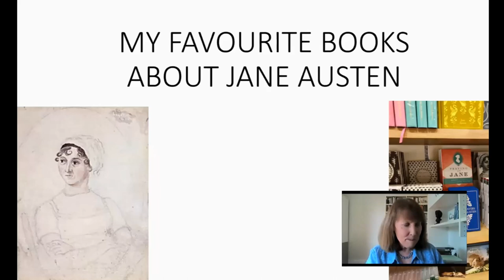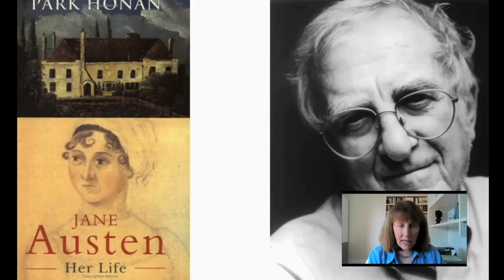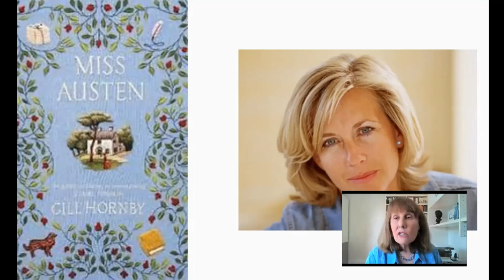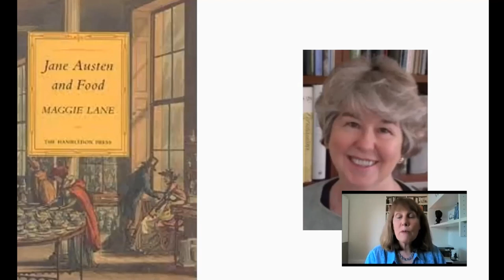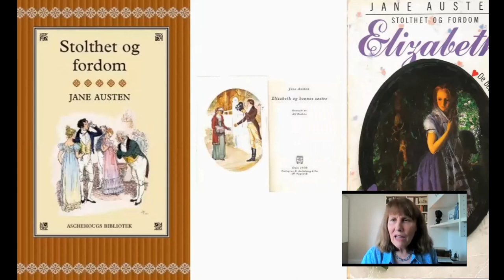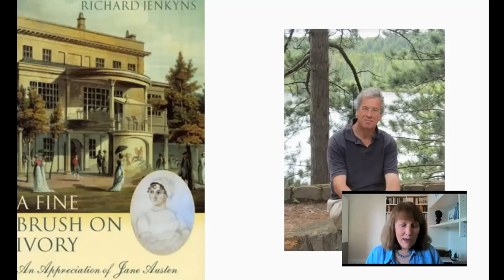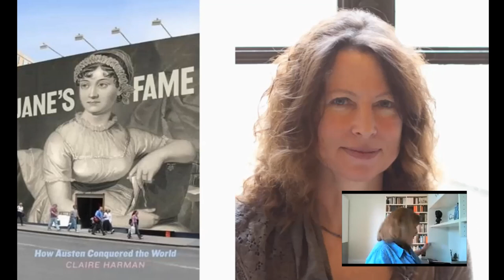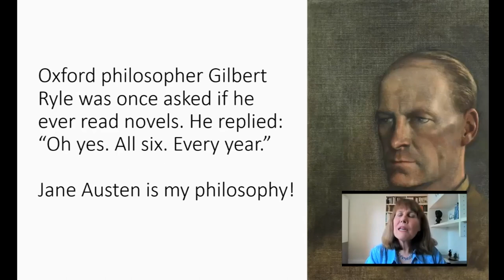Susannah Fullerton's Best Books about Jane Austen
There are thousands of books available about Jane Austen. Books on her life, on the era in which she lived, books connecting Jane Austen with food / fashion / the clergy / places such as Bath and Lyme / names / the navy, and the list goes on...

President of the Jane Austen Society, Susannah Fullerton, reveals her definitive list of great books about Jane Austen.

Susannah Fullerton is Sydney’s best-known speaker on famous authors and their works. Lots more great literary stories can be found on her